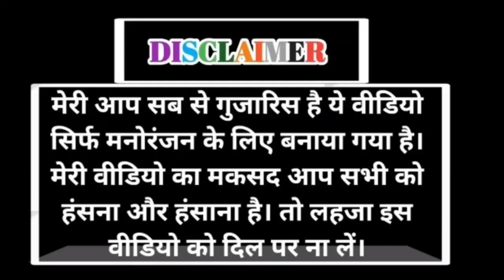खेसारी लाल यादव पवन सिंह से मांग रहे हैं भीख - Pawan Singh Trending Me Khesari lal yadav Pending Me